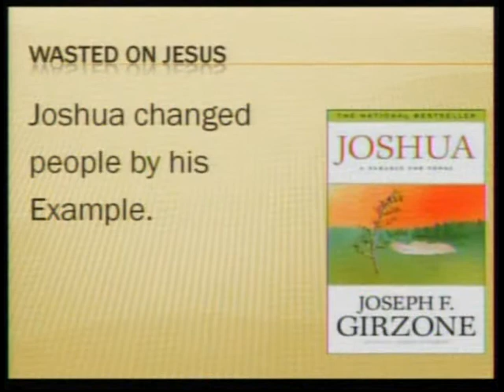02-24-13 Sermon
02-24-13 Sermon Matthew 26 Pastor Hugh Giesbrecht First Baptist Church, Tecumseh Nebraska